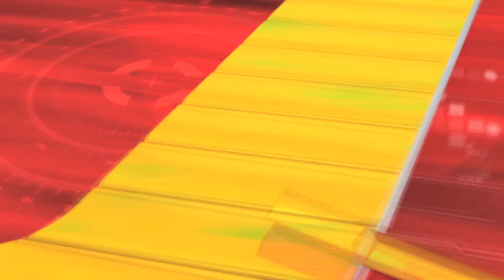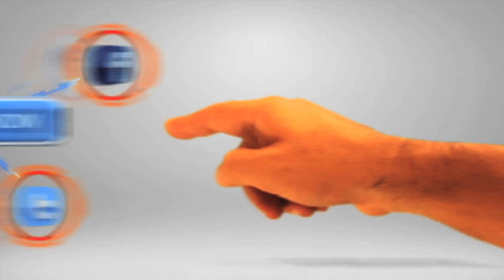3 PM News Headlines | 28-02-2020 | Raj News Telugu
3 PM News Headlines | 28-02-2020 | Raj News Telugu.